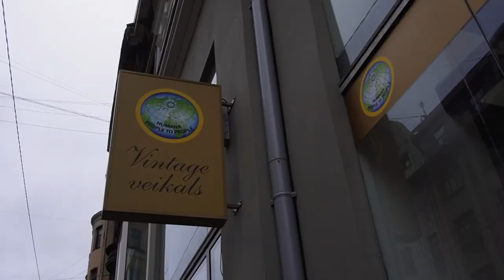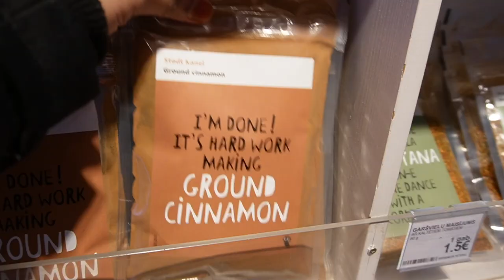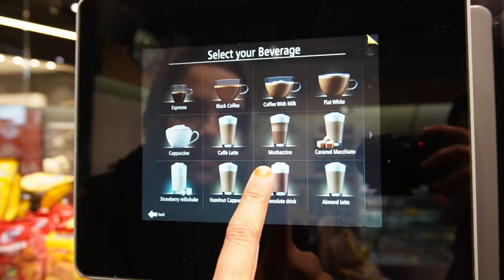A day shopping with my sister in Europe | Thrifting | Malayalam vlog